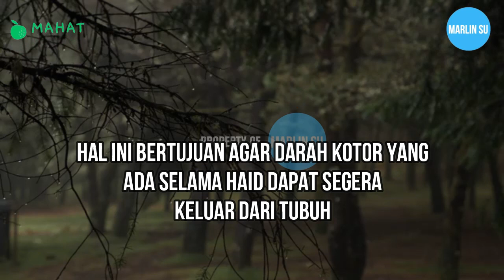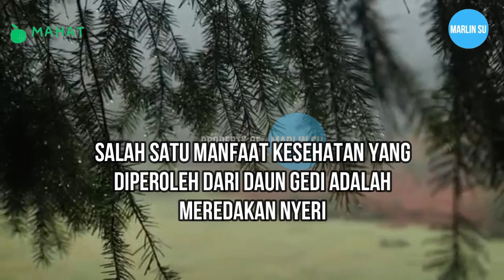MANFAAT DAUN GEDI - OBAT KOLESTEROL YG ALAMI | CARA MENURUNKAN KOLESTEROL TINGGI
Ada yang tahu daun gedi ? Katanya bisa untuk jadi obat herbal kolesterol tinggi, emang apa aja manfaat dari daun gedi ? Langsung ditonton aja videonya ya...

Perhatian :
1. Bila perlu, tanyakan ke dokter mengenai pola makan dan jenis makanan yang sesuai untuk kondisi serta kebutuhan kamu.
2. Untuk penggunaannya sebagai obat, sebaiknya konsultasikan ke dokter terlebih dahulu.

Sumber  : Halodoc.com